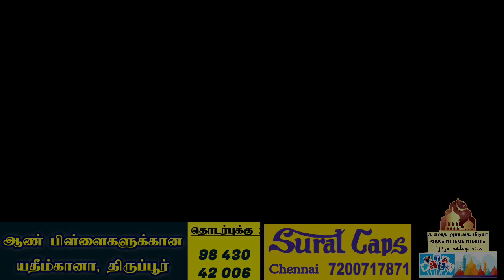தொடர் - 16 சமூக ஒற்றுமை கட்டமைத்த சன்மார்க்க வேந்தர் | "சொல்முரசு" அபூதாஹிர் பாகவி ஹள்ரத்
*தொடர் - 13 | அண்ணலின் அற்புதமான 12 நற்குணங்கள்*

வெளியீடு :
 *சுன்னத் ஜமாஅத் மீடியா*
🕋🕋🕋🕋🕋🕋🕋🕋*அத்தனை படைப்பும் பிரியப்பட்ட அண்ணல் நபிகள் ஸல்லல்லாஹு அலைஹி வஸல்லம்*

🎥 : *150 - வது வார ஜுமுஆபயான் வீடியோ ஒளிபரப்பு*

🎙️ : *Hafiz Mohammed Jiaudeen dhawoodhi*
Imam, Ammapet Sunnathjamath Masjidh Salem

 *Sunnath Jamath Media**தொடர் - 11 | நாயகத்தின் திருக்கரங்களில் ஆற்றல்மிகு திருக்குர்ஆன்*

⏱️: *ஒரு மணிநேரம்*

வெளியீடு :
 *சுன்னத் ஜமாஅத் மீடியா*
🕋🕋🕋🕋🕋🕋🕋🕋*ரபீஉல்அவ்வல் புனித இரவின் உருக்கமான தமிழ் துஆ*

 *Sunnath Jamath Media**தொடர் - 9 |அகிலம் கண்டிராத அற்புத நபித்தோழர்கள்*

வெளியீடு :
 *சுன்னத் ஜமாஅத் மீடியா*
🕋🕋🕋🕋🕋🕋🕋🕋*தொடர் - 8 | உலக வரலாற்றை புரட்டிய நாயகத்தின் கல்விப்புரட்சி*

⏱️ : *52 நிமிடங்கள்*

 *Sunnath Jamath Media**தொடர் - 7 நபித்துவ வாழ்வின் சிரமங்கள்*

⏱️ : 50 நிமிடங்கள்

வெளியீடு :
 *சுன்னத் ஜமாஅத் மீடியா*
🕋🕋🕋🕋🕋🕋🕋🕋*ஈமானை வலுவாக்கும் மீலாதும், மவ்லிதும்*

 *Sunnath Jamath Media**போர்க்களத்தில் பூமான் நபி ஸல்லல்லாஹு அலைஹிவஸல்லம்*

*நாயகத்தின் இல்லத்தரசிகள் கற்றுத்தரும் இல்லற பாடங்கள்*

வெளியீடு :
 *Sunnath Jamath Media**தொடர் - 5*

*நாயகம் செய்த திருமணங்களும், அவற்றின் காரணங்களும் (பலதார மணம்)*

 *சுன்னத் ஜமாஅத் மீடியா**நாயகம் செய்த திருமணங்களும், அவற்றின் காரணங்களும் (பலதார மணம்)*

 *சுன்னத் ஜமாஅத் மீடியா**தொடர் - 4 இந்த 3 அம்சங்கள் இருக்கும் இளைஞரே சமுதாயத்திற்கு தேவை | நாயகத்தின் வாலிப புரட்சி*

⏱️ : *48 நிமிட சிறப்புரை*

 *Sunnath Jamath Media**முஹம்மது நபியின் பெயர்களும், அவற்றின் எழுத்துக்கள் அற்புத தகவல்களும்*

⏱️ : *47 நிமிடங்கள்*

வெளியீடு :
 *Sunnath Jamath Media**அண்ணலார் பிறந்த போது நிகழ்ந்த சம்பவங்கள்*

   வெளியீடு :
 *சுன்னத் ஜமாஅத் மீடியா**நான்காக பகுக்கப்பட்ட மாநபியின் ஒளி பற்றிய அற்புத வரலாறு*

⏱️ : *40 நிமிட முழுநீள பயான்*

வெளியீடு :
 *Sunnath Jamath media**இளமையிலேயே இரு வெற்றி கண்ட ஈருலக சர்தார்*

 *ரபீஉல்அவ்வல் ஜுமுஆபயான் மீள்பதிவேற்றம்*

 *Sunnath Jamath Media**அனைத்து நபிமார்களையும் கடந்த மாநபி ஜோதி*

 🎙️ : *ரபீஉல்அவ்வல் சிறப்பு பயான் சையது மஸ்தான் பாகவி ஹள்ரத்*

 *Sunnath Jamath Media**இஸ்லாமிய கலாச்சாரத்தை அதிகம் முன்னெடுப்பது ஆண்களா? பெண்களா?*

 *3 நிமிட முன்னோட்டக் காணொளி*

விழா : *திருச்சி எரகுடி இல்ஹாமும்உலூம் ஹிஃப்ளு மத்ரஸா முப்பெரும் விழா*